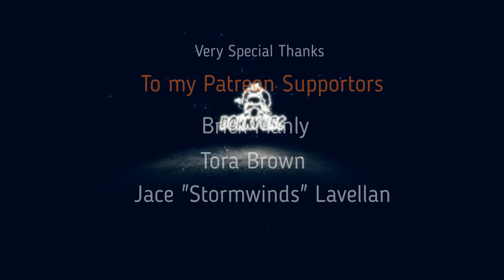Xcom 2 WoTC Challenge Mode for 9/27/17 War of the Chosen Let's Play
Dorky Orc is back (again)baby! It’s time for our beautiful, bumbling, baffling, brigade of brash boys to get to work cleaning the scum of Advent and their Alien overlords off plant Earth!  Can the Reddit Army survive War of the Chosen with my fumbling attempts to utilize their various skills and abilities all the while ignoring or forgetting about over watch? Only one way to find out!

Not running A better rookie/arsenal for the 1.3 campaigns.